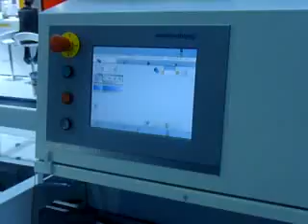Wohlenberg book binding